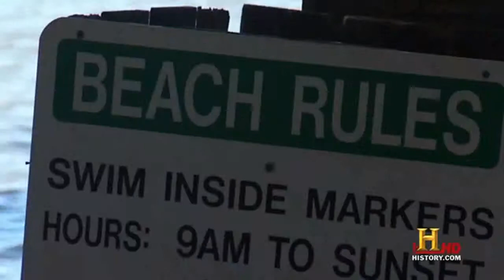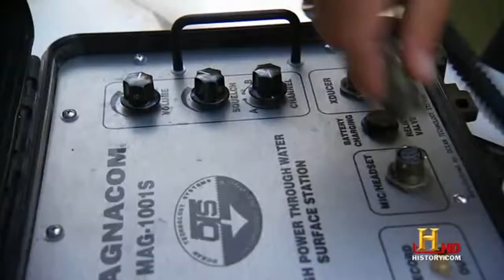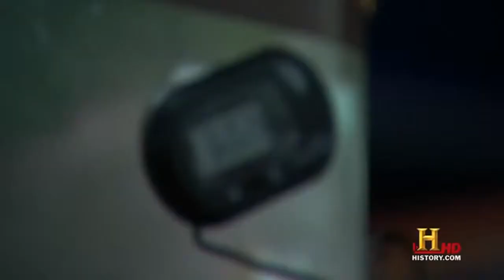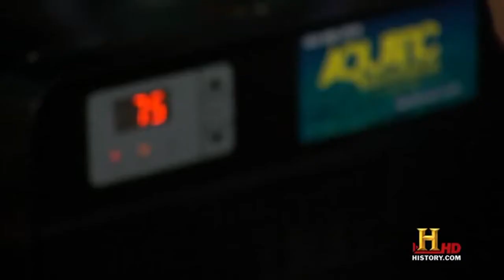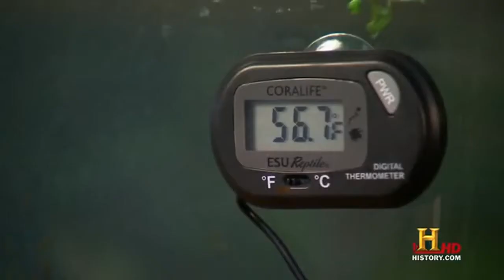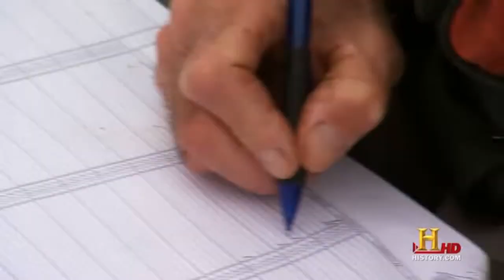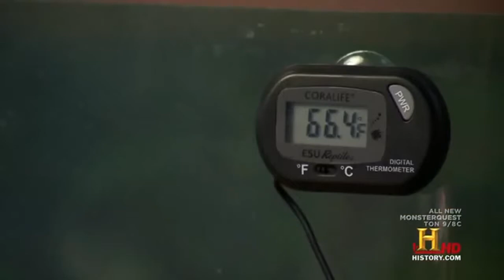Piranha Invasion (Documentary)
A look at the growing number of South American piranha that are appearing in U.S. lakes and streams. A team studies how they are adapting and collects evidence to determine if the predatory fish are becoming a new threat to fresh water environments.